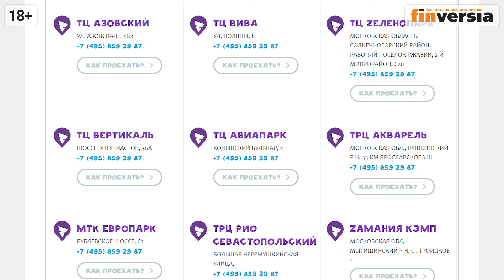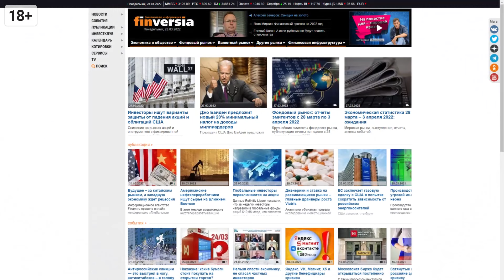Прямые инвестиции в России - миф или реальность? / Павел Самиев, Валерий Золотухин и Павел Ковшаров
Главной альтернативой инвестициям на фондом рынке во всем мире были и остаются прямые инвестиции - в бизнес, в проект. В России с этим плохо - нет традиции, есть опасения, неясно, как все это работает. И все же варианты прямых инвестиций возможны. И уже есть удобные “навигаторы” прямых инвестиций.
Валерий Золотухин, основатель инвестиционной компании IMPACT, и Павел Ковшаров, основатель и генеральный директор сети детских активити-парков Zамания, рассказали Павлу Самиеву, генеральному директору аналитического центра БизнесДром, председателю комитета «ОПОРЫ РОССИИ» по финансовым рынкам о перспективах инвестиций в быстрорастущий сегмент детских парков развлечений на примере крупнейшей сети в России – Zамания, а также о том, как IMPACT соединяет частных инвесторов и быстрорастущие компании разных секторов для привлечения инвестиций в развивающийся бизнес.
Как индустрия детских парков развлечений пережила пандемию и развивается сейчас. Новые перспективные направления этого бизнеса. Рентабельности проектов. С какими сложностям сталкивается этот бизнес. Как IMPACT помогает привлекать инвестиции в подобные компании.

⏰ТАЙМ-КОДЫ:
00:00 - Вступление. Представление гостей
00:39 - Истоки бизнеса Zамания. Как появилась идея, как получилось создать крупнейшую сеть
03:52 - Сколько парков планируется открыть. Как можно ценить емкость рынка
05:19 - Конкуренция на рынке: как можно ее оценить, перспективы игроков
06:54 - Слияние Zамания с Vanana Park
12:06 - Как Zамания переживает текущую ситуацию в экономике
16:08 - Сколько сотрудников работают в Zамания?
17:58 - Выход на другие рынки: насколько высока конкуренция, есть ли смысл выходить?
20:21 - Какие есть возможности у инвесторов, как помогает IMPACT
25:57 - Какие есть еще проекты из других сфер, которые есть в портфеле IMPACT